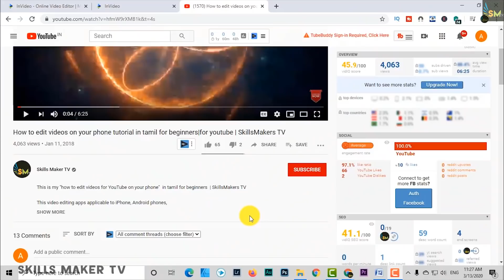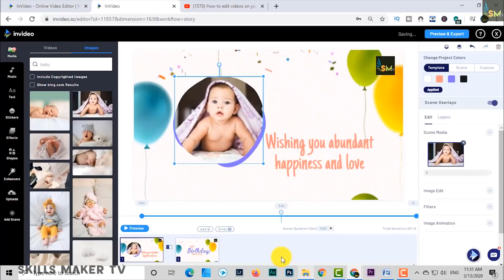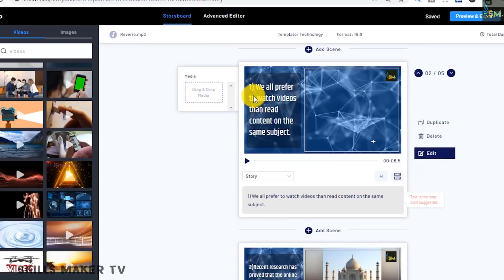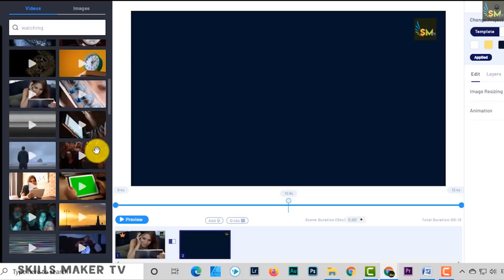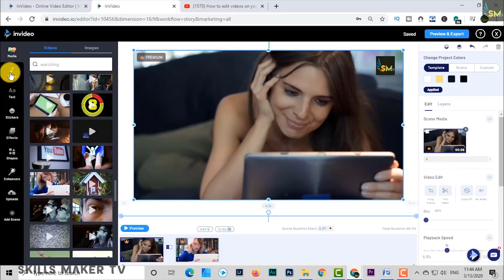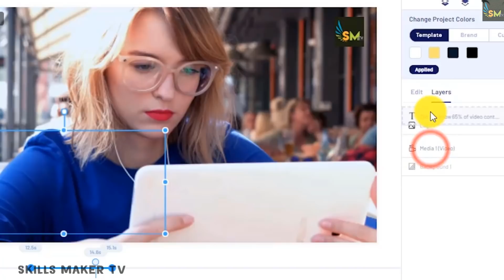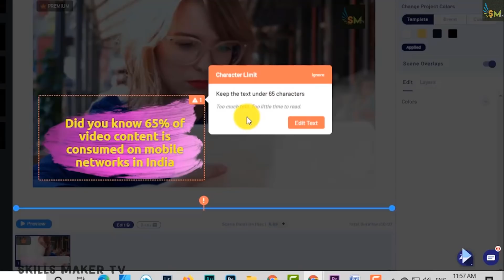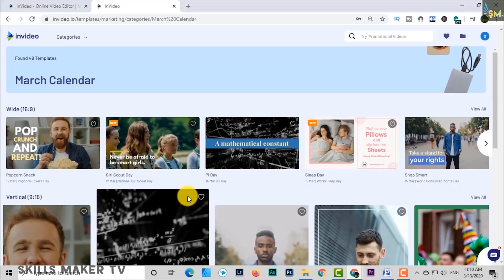தாறுமாறான செம்ம FREE PROFESSIONAL ONLINE VIDEO EDITING SOFTWARE 2020 IN TAMIL -Skills Maker TV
Best Free Video Editing Software For Windows & MacOS Laptop & Computer : as we all knows that’s there are lots of professional video editing software available online but most of them are not free you have to buy them and these video editing apps are very expensive and many people can’t afford well don’t worry in this I will share you One ONLINE VIDEO EDITING SOFTWARE which are completely 100% free if you want more 'pre-made templates' ‘Intelligent Virtual Assistant’ 1M+ Media library that is copyright free  you can buy it  & these software are available in all the platform like Windows computer , Macbook Pro , linux etc to know about these software watch this video till the end all information in in tamil

► Follow me a page on facebook

🎤►MY Microphone 1
🎤►MY Microphone 2
🎤►MY Microphone 3

► for fast rendering Internal SSD